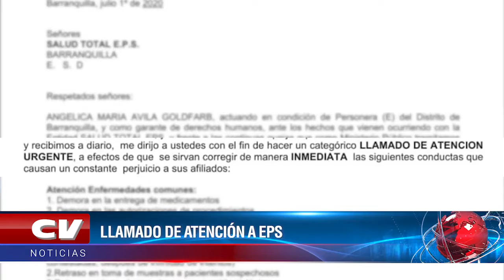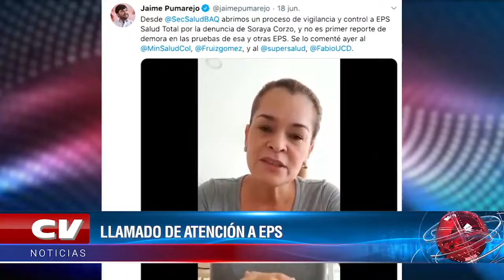Personería de Barranquilla hace un llamado a EPS Salud Total ante quejas en la prestación de sus ser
Video de WEB MÁSTER CVNOTICIAS